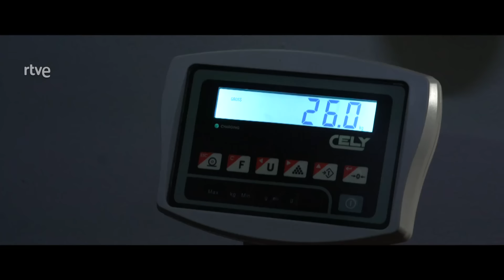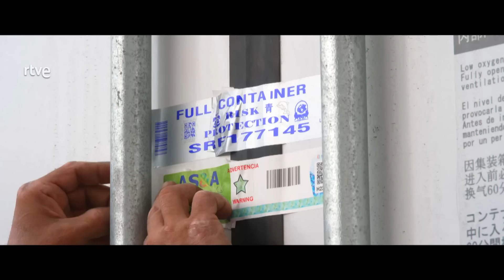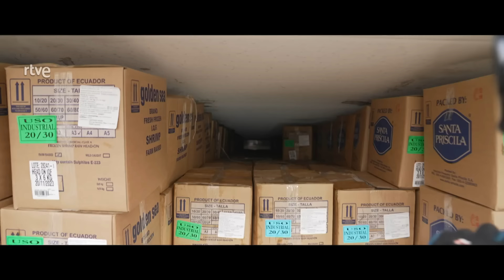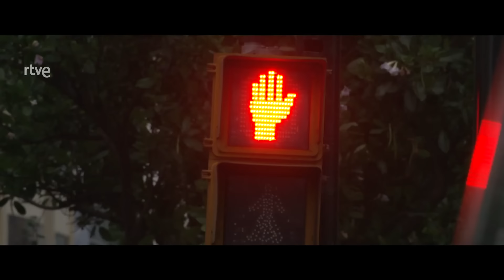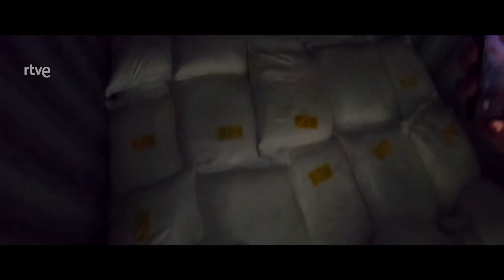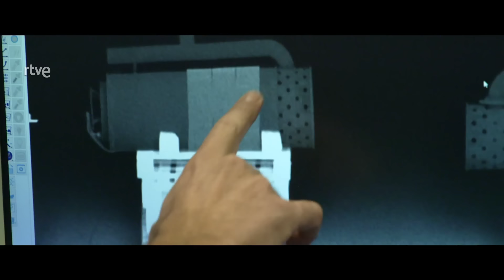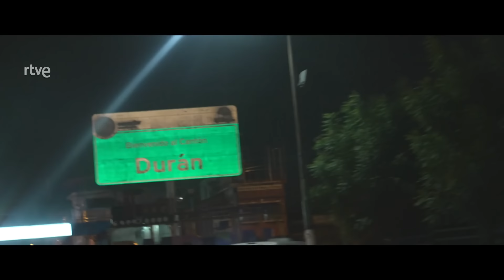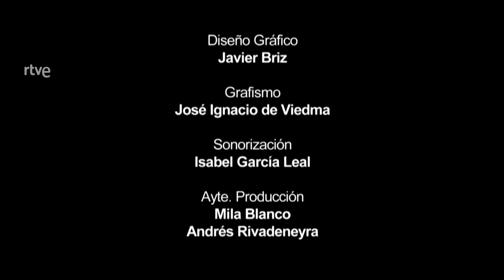EN PORTADA | "COCAÍNA VÍA GUAYAQUIL", la nueva RUTA de la DROGA | RTVE Noticias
En 2023, España batió todos los récords de incautación de cocaína. Se interceptaron casi 100 toneladas, triplicando la cifra del año anterior. La mayor parte de esa droga, dos terceras partes, procede de una nueva ruta, los puertos de Guayaquil, la capital económica de Ecuador.

El aumento de la producción de hoja de coca en Colombia y Perú, desde la pandemia, ha llevado a los narcotraficantes a buscar nuevos caminos. Cientos de contenedores con cocaína cruzan Ecuador por carretera y después son embarcados en los puertos de Guayaquil. Su principal destino es Europa.

Una de las mafias emergentes en el tráfico mundial de cocaína es la de los Balcanes, controlada por ciudadanos albaneses. Compran directamente la droga a los carteles colombianos y la envían a puertos europeos. Son bandas que controlan los alijos desde el origen al destino. En España también se han asentado.

'En Portada' ofrece imágenes inéditas de vigilancia a estas mafias. El programa se adentra en las unidades especiales de la Policía y Aduanas que operan en primera línea contra el narcotráfico.